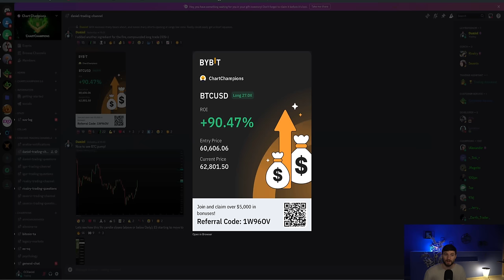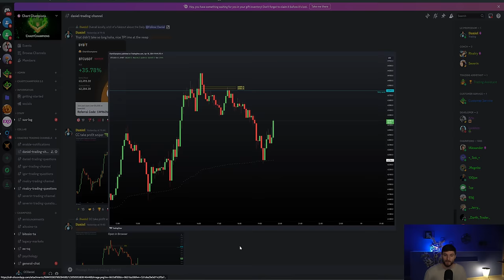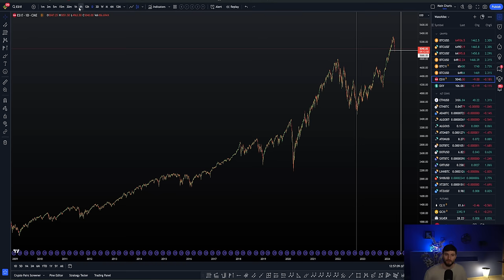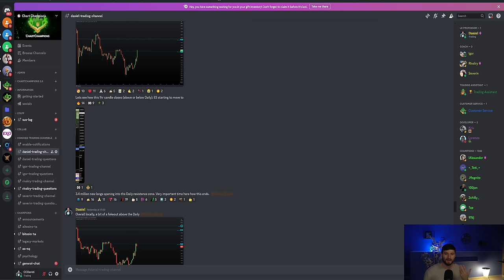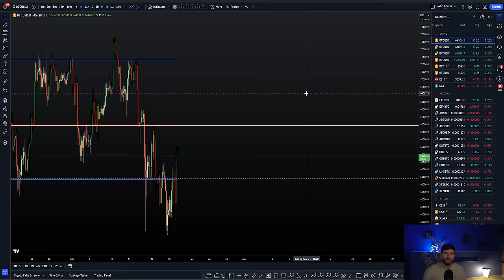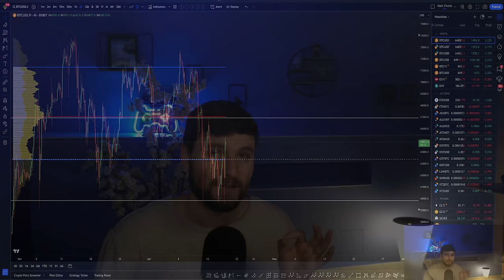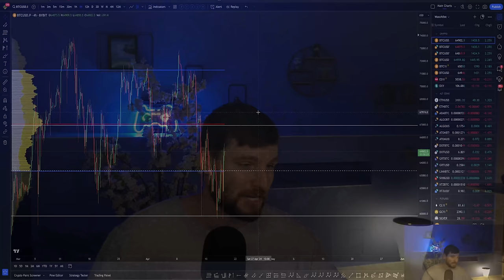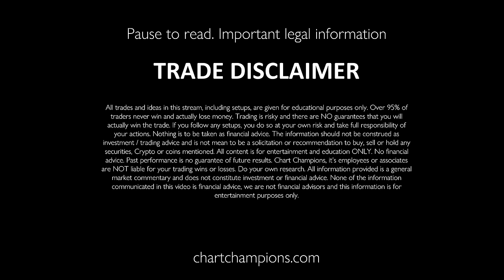Bitcoin short squeeze next week!? [Next target $67,000]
BTC Technical Analysis. Is Bitcoin about to short squeeze for the halving, or another large drop to fakeout 59k first?! For all our latest deals and discounts check out link